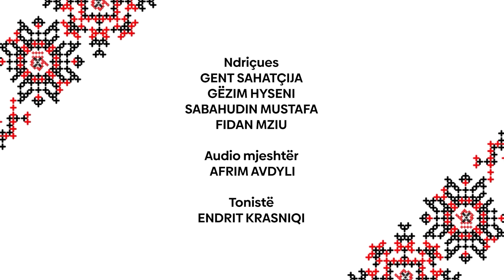Bashkallajk – Haxhi studenti - EPISODI 54 - 07.06.2024